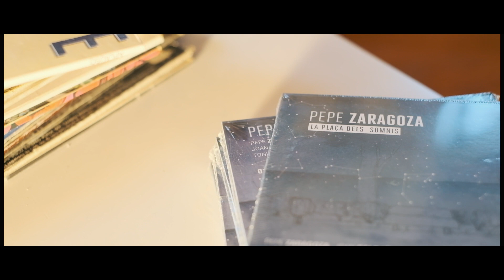Autòctone Volum 1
Pepe Zaragoza, trompeta, composicions i producció
Eva Romero, veu
Carlos Sáez, piano/rhodes
Miquel Àlvarez, baix elèctric
Tico Porcar, bateria

Autòctone Volum 1 és un EP digital de tres composicions. Música escrita per Pepe Zaragoza i lletra per Diana Baidal

*Entre dos mons*

*Maestro Pierna*

*Voler i no poder*

Disponible a totes les plataformes digitals (Spoty, iTunes, band camp etc.)

Mesclat i masterisat a Moma estudio per Jorge Pérez
Disseny gràfic per Pau Urios
Raelització audiovisual per Tim Bolufer
Enregistrat el 8 de juliol de 2019 a Jazztone studio